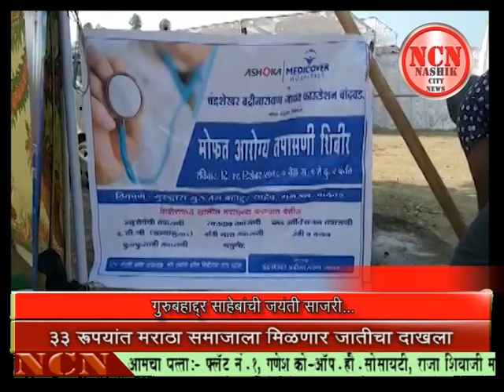गुरुबहाद्दर साहेबांची जयंती साजरी...चांदवड